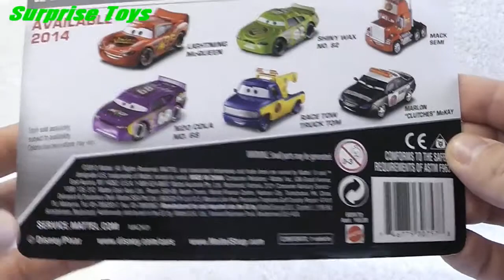Cars, Mack Semi, Disney, Pixar, Piston Cup, Kinder Surprise, Eggs, Unboxing, Toy Surprise, Toys